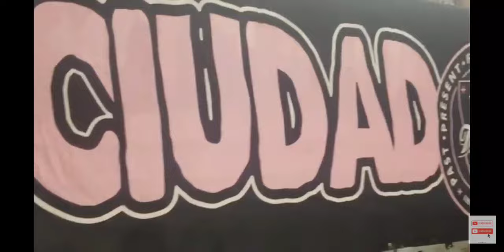Inter Miami Supporters -La Familia